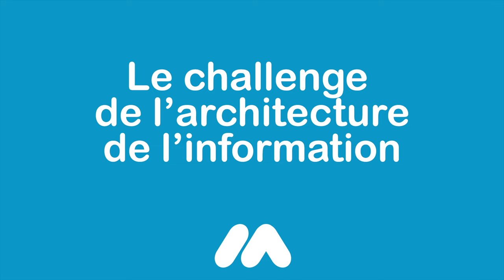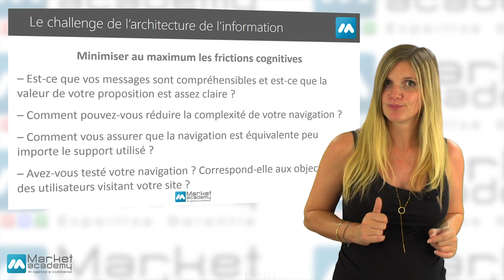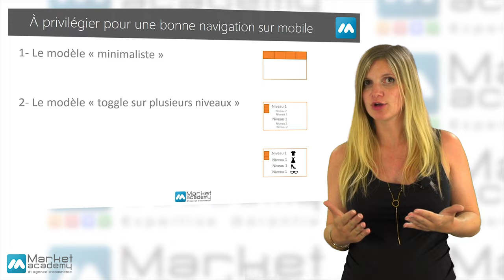Tuto e-commerce - La navigation sur tous les supports : l'enjeu du responsive - M.A. par S.R.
La navigation sur tous les supports :  l'enjeu du responsive

Depuis la démocratisation de la navigation sur tous les support, de nouveaux designs ont fait leur apparition, dont le plus intéressant d'entre eux : Le responsive design
Découvrez dans ce tuto e-commerce et webmarketing l'enjeu du responsive design sur la navigation multi supports.

Tuto e-commerce - La navigation sur tous les supports :  l'enjeu du responsive - Market Academy par Sophie Rocco :